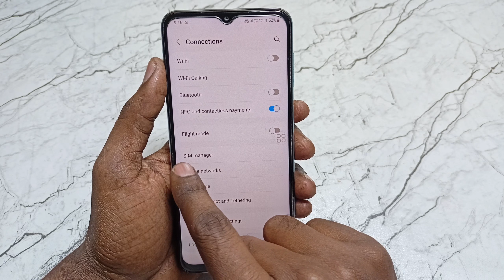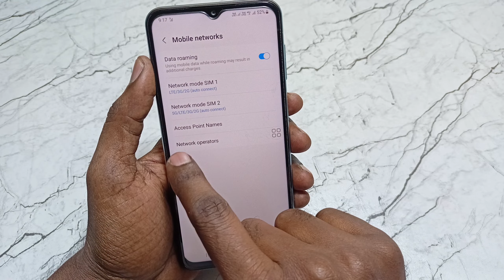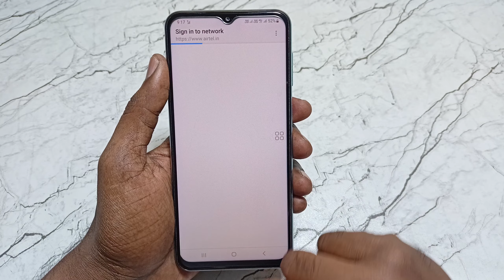sign into network problem | sign into network airtel & jio 4g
1)sign into network problem
2)sign into network
3)sign into network airtel & jio 4g
4)how to solve sign in network problem
5)how to solve sign in network in airtel
6)sign in to network problem kaise fix kare
7)sign in to network problem kaise fix karen
8)sign in to network problem
9)sign in network airtel problem
10)sign in network airtel
11)Sign in to network
12)sign in to network jio sim
13)jio sim sign in to network
14)how to fix jio sign in to network problem
15)jio sim par recharge hai par net nahi chal raha hai
16)network problem jio